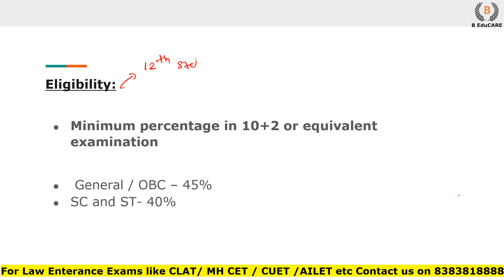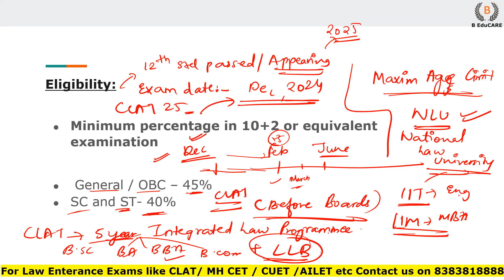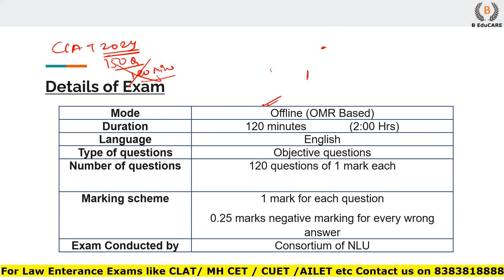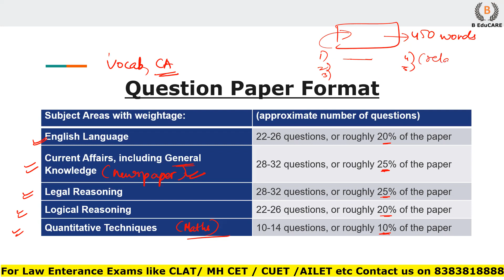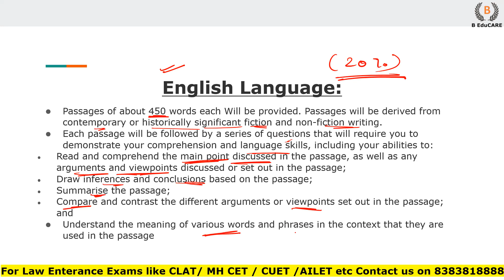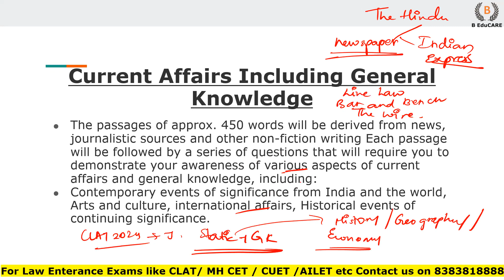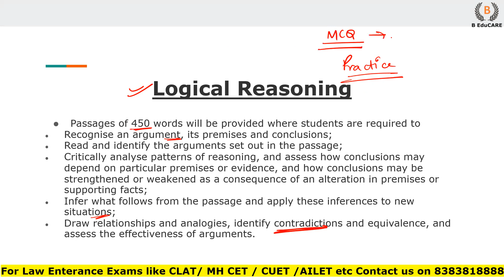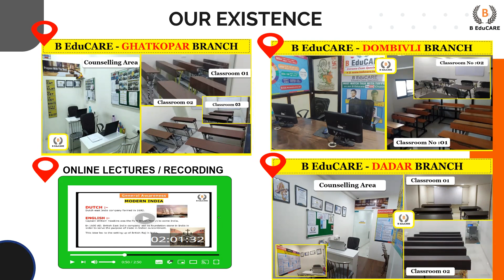All About CLAT Exam | CLAT 2025 Exam Eligibility, Paper Pattern, Syllabus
All About CLAT 2025 Exam | Full Guidance

All about CLAT 2025
CLAT 2024
CLAT 2025
CLAT Applications Open
CLAT 2025 Exam Pattern
CLAT Syllabus
CLAT Exam Pattern
CLAT Coaching in Mumbai
CLAT Coaching in Dadar
CLAT Coaching in Ghatkopar
CLAT Coaching in Dombivali
When to start for CLAT
How to crack clat?